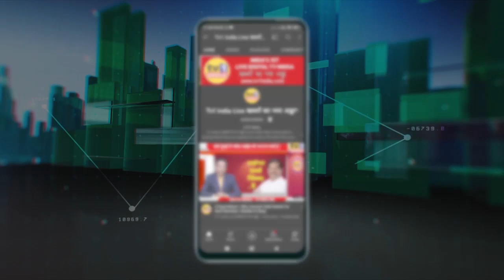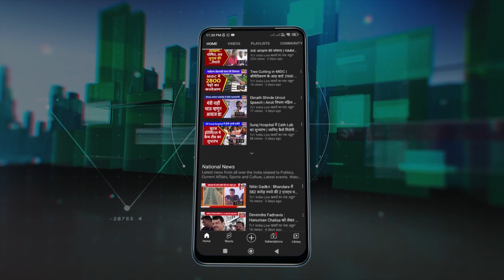Vijay Nahata | विजय नाहटा ने वरिष्ठ नागरिकों को बांटा वयोश्री योजना कार्ड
नवी मुंबई शिवसेना की ओर से आज कोपरखेरणे में वरिष्ठ नागरिकों को मुख्यमंत्री वयोश्री योजना का कार्ड बांटा गया. शिवसेना उपनेता विजय नाहटा ने यहां सैकड़ों महिलाओं ओर वरिष्ठ जनों को वयोश्री योजना कार्ड का वितरण किया.